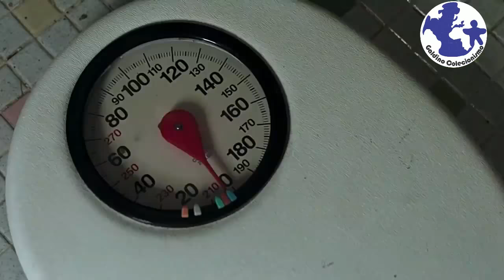E SE NAO ESTIVER TUDO BEM - DEUS TEM PLANOS PARA SUA VIDA PORTANTO, NÃO DESISTA!